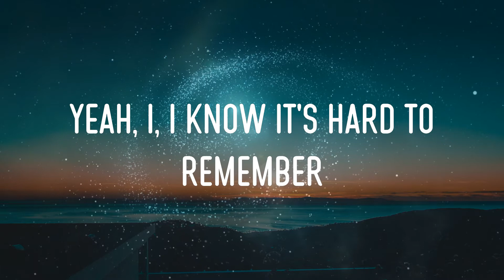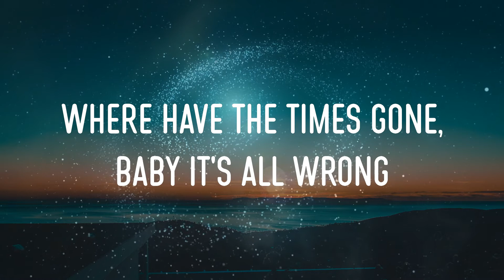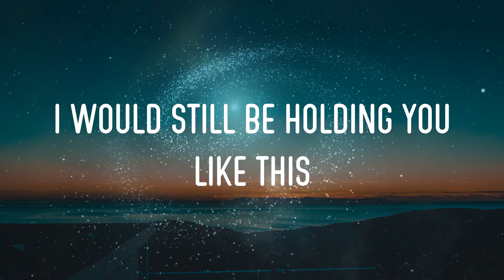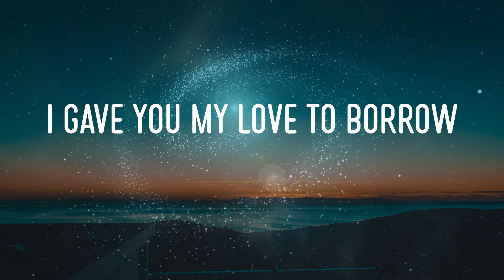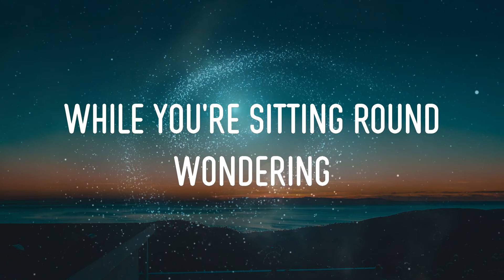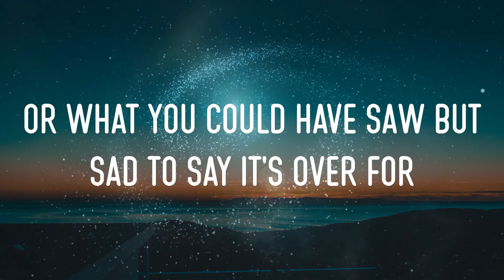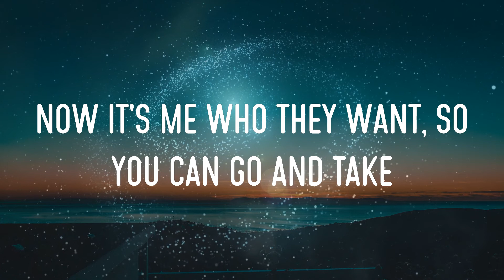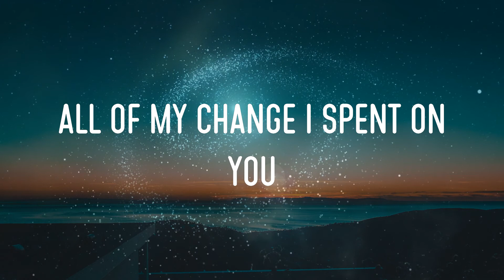Maroon 5 - Payphone Lyrics | I'm At A Payphone Trying To Call Home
maroon 5 - payphone lyrics,i'm at a payphone trying to call home, where have the times gone, baby it's all wrong, all of my change i spent on you #03